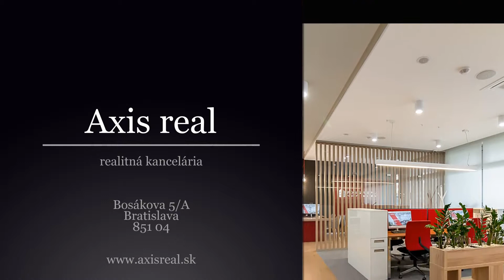4-izb. rodinný dom, ALARM, Rovinka, Záhradná ul.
Realitná kancelária AXIS REAL ponúka na predaj 4-izbový rodinný dom (dvojdom) s vlastným pozemkom v lokalite Rovinka Záhradná ulica.